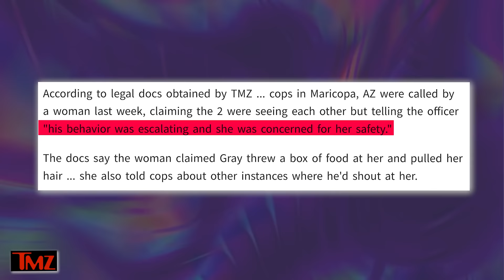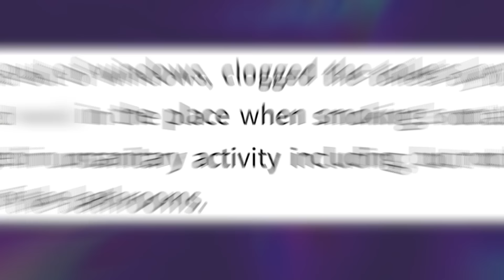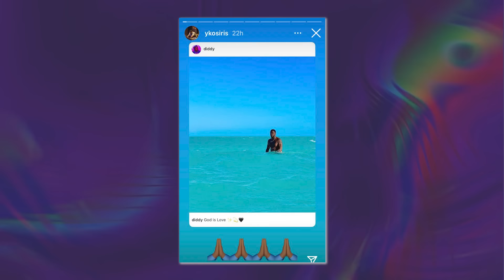Bryshere Gray SUING Diddy After VIDEO Confirms Their Forced Affair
Chile, just when we thought that things were slowing down in Diddy’s camp, it appears as if he may have to add more gear koz he’s got another bombshell on his hands!

Bryshere Gray? Baby, we were aware of Bryshere and Will Smith, and previously, there were assumptions that what happened with Will Smith happened with Diddy too. But now there could be footage out there confirming how Diddy did Bryshere? OMG!

Okay, there have been a few blind items stating that Will Smith and Diddy forced Bryshere into freak off sessions similar to the ones with Cassie against his will.